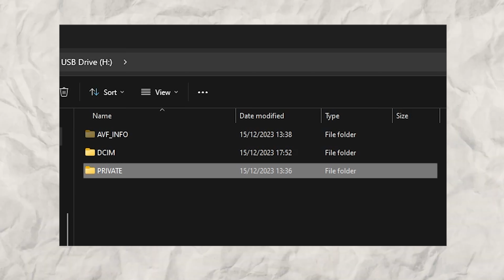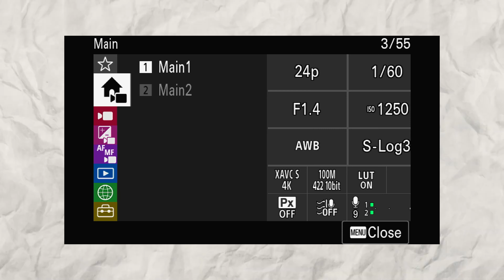¿Cómo Instalar LUTs en la A6700? ZV E1, a7c II, FX3, FX30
Hoy vamos aprender como instalar tus lut en las cámaras sony a6700, ZV E1, a7c II, FX3, FX30.

Te dejo el link a los lut de conversión de Sony (Si usas Slog3.Cine tenes que descargar ese)